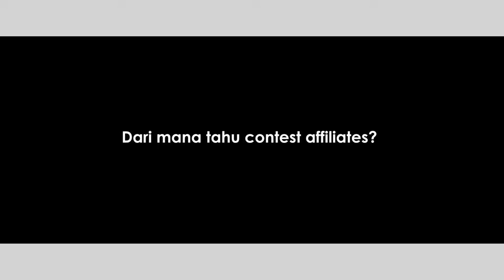Kerja Gomen buat duit poket